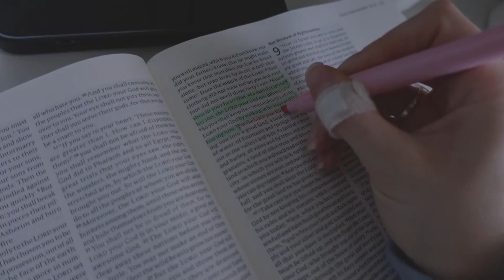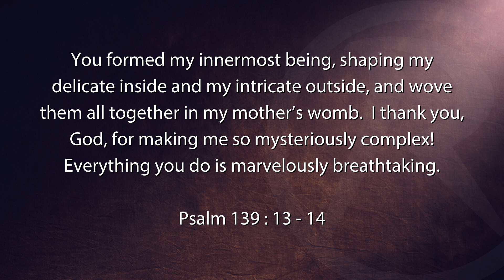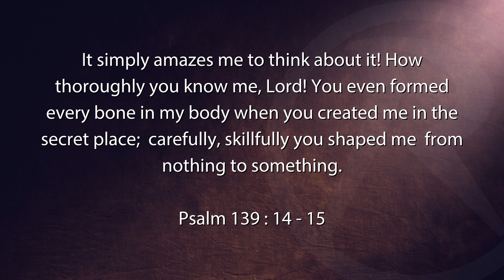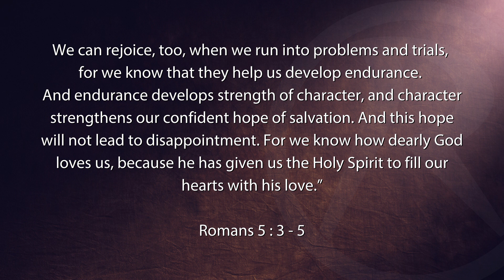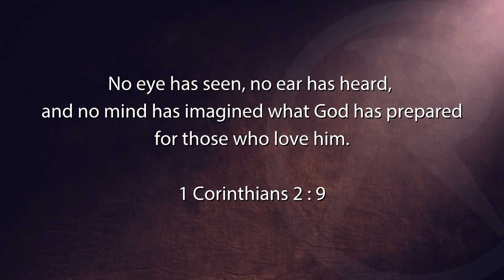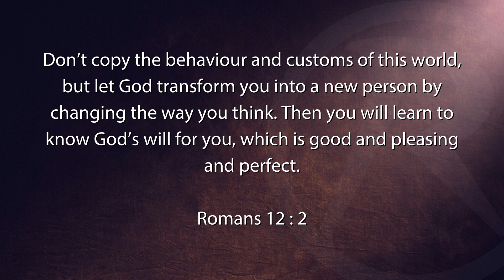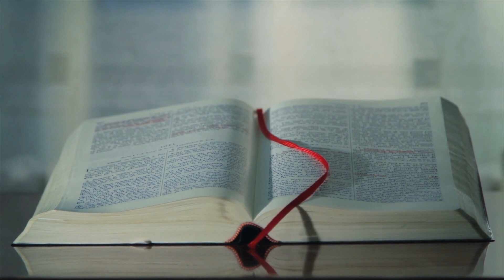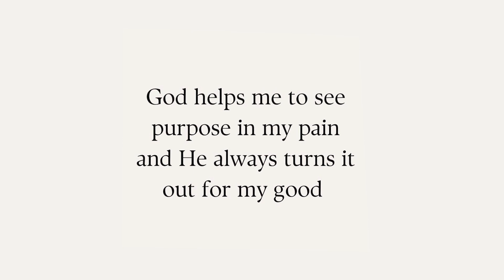IMPACT - Pain into Purpose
Join Nikki for Impact as she talks to You-tuber and Social Media influencer Gabriella Payne.

Gabriella grew up with a love for God and a passion to share the love of Jesus but her life has not been easy. She has had to deal with her parent's divorce, the trauma of an abusive 3-year relationship and getting cheated on multiple times. Suffering with acne she has also experienced insecurity, low self-worth and depression.

There was a period of time when all this hurt led her to cry out for love and attention on social media, posting pictures on Instagram to get approval from others. Her worth was based on how many likes she received.

But God never took his hand off of Gabriella. Through everything she has been through, God brought purpose out of her pain. She was reminded of Romans 5:3-5 which says: We can rejoice, too, when we run into problems and trials, for we know that they help us develop endurance. And endurance develops strength of character, and character strengthens our confident hope of salvation. And this hope will not lead to disappointment. For we know how dearly God loves us, because he has given us the Holy Spirit to fill our hearts with his love.

Through her endurance and strengthening of her character she now reaches out to others with her Girl, Get Up Ministries. Uploading authentic and raw videos on Youtube while also posting encouraging, uplifting and biblical inspired posts on Social Media. Gabriella will be sharing details of her life’s journey on Impact whilst also encouraging anyone who is struggling and feeling down to trust in God and Get back up.